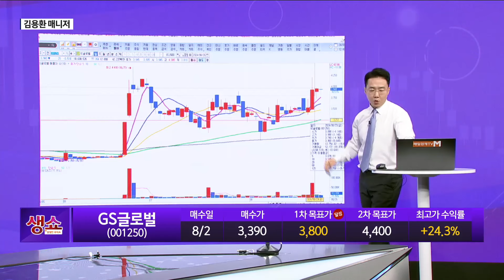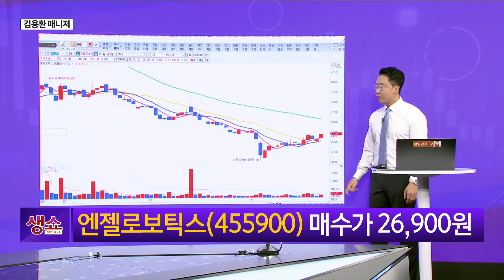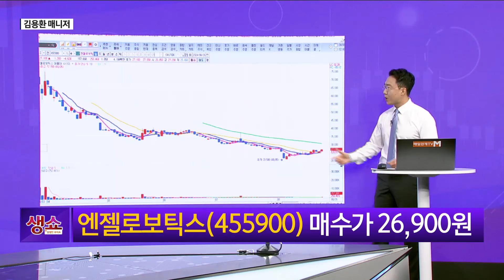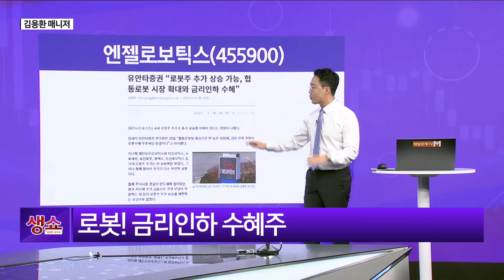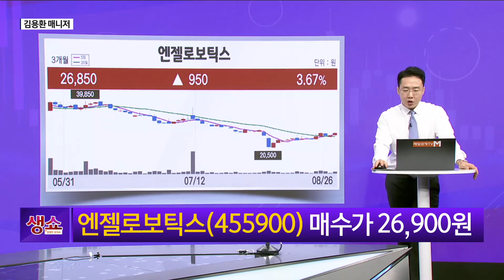[생쇼] 로봇 다시 시작! 금리인하 수혜 엔젤로보틱스 / 생쇼 김용환 /매일경제TV